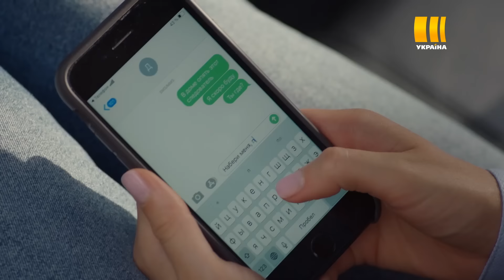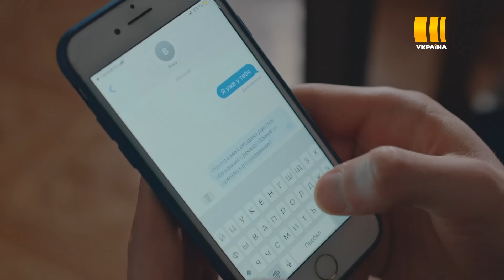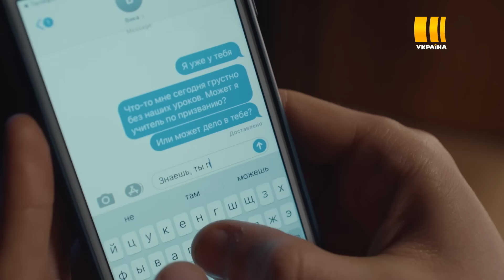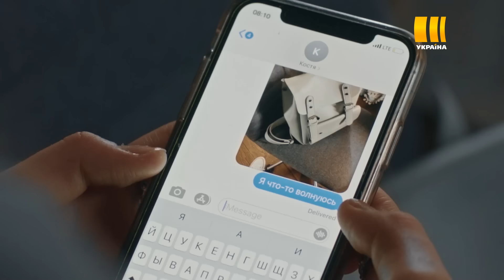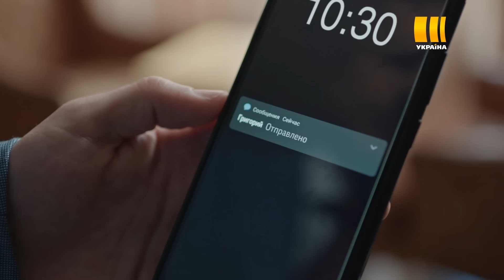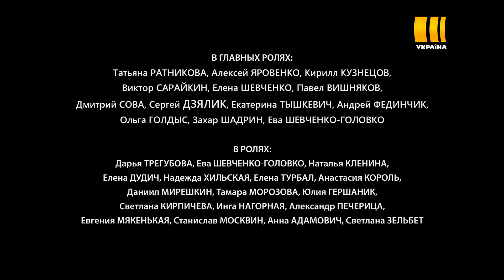Місце під сонцем (Серія 15)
Зрада коханої людини розділила життя Марти, дівчини з провінційного містечка, на ДО та ПІСЛЯ. Її несправедливо звинувачують у вбивстві, і вона мусить тікати з рідного міста. Випадкове знайомство з Дмитром приводить Марту до столиці, до багатого будинку його батька – кандидата у столичні мери Ігоря Парфьонова.